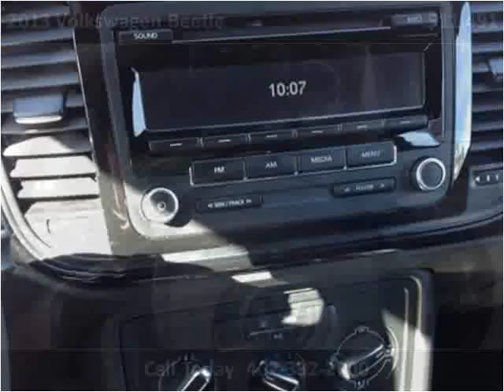2013 Volkswagen Beetle Used Cars Gretna NE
This 2013 Volkswagen Beetle is available from Dove Auto.